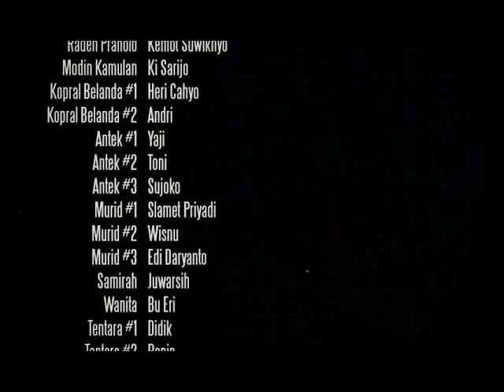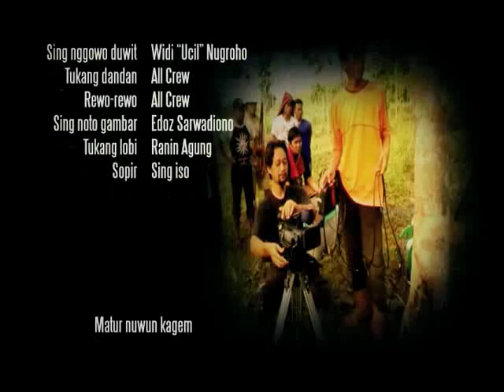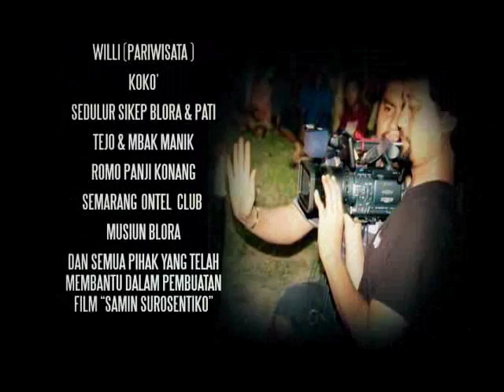SAMIN SUROSENTIKO FIX 03